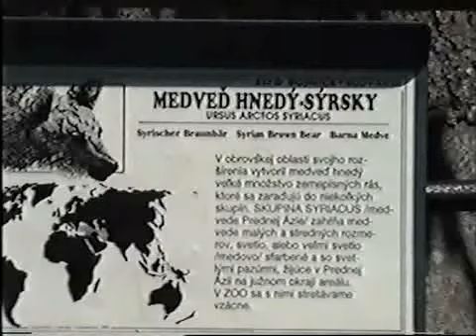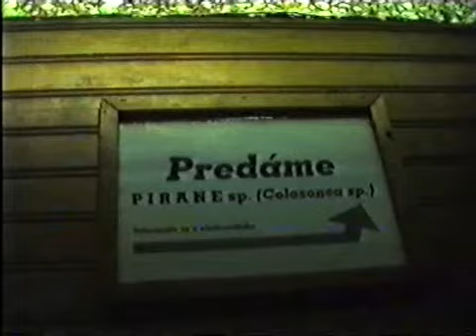ZOO Bojnice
prázdniny s poznáváním